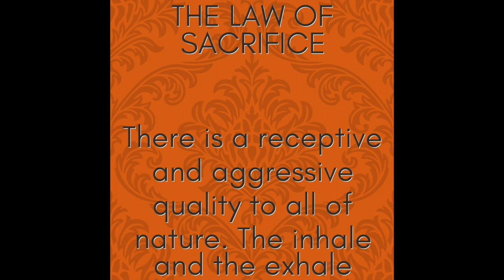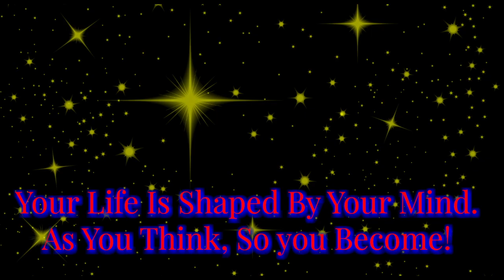DREAM SYMBOL - JAIL / PRISON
This video describes what jail/prison represents within the Universal Language of The Mind and what to do when that symbol shows up in a dream.
find out what it means if you went to jail in your dream or went to prison in your dream, what this is saying about your life right now, and what to do about.